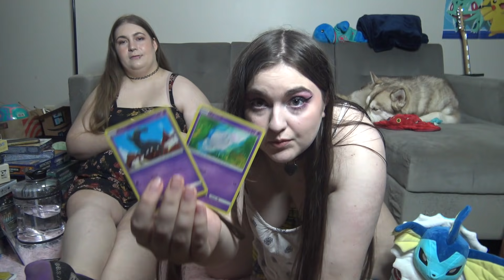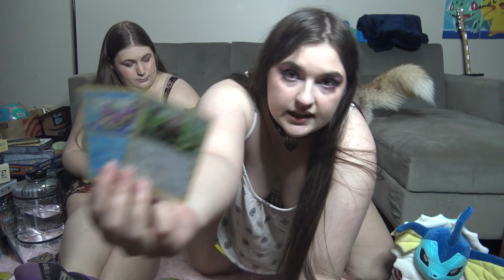Courtney & Abby Pokemon TCG Booster Pack Opening 1